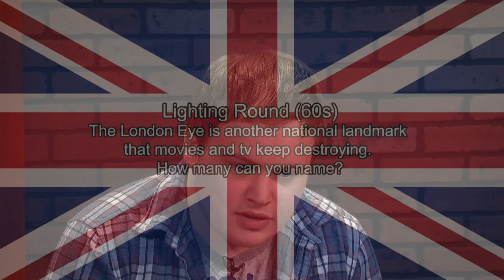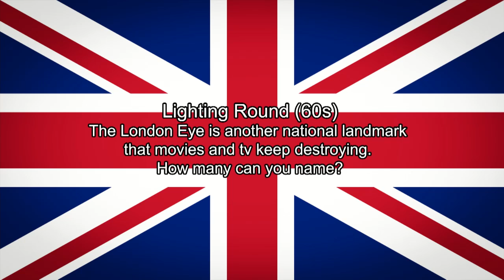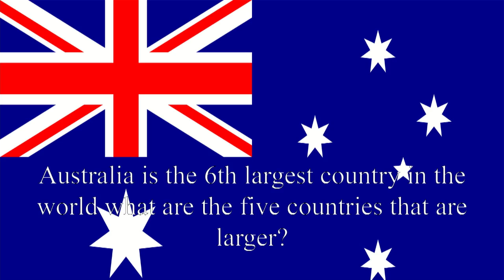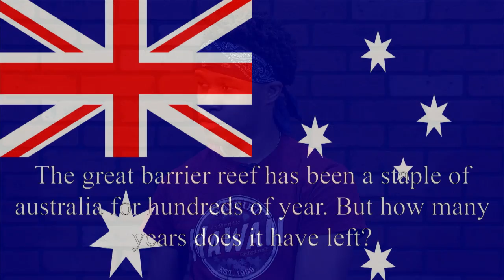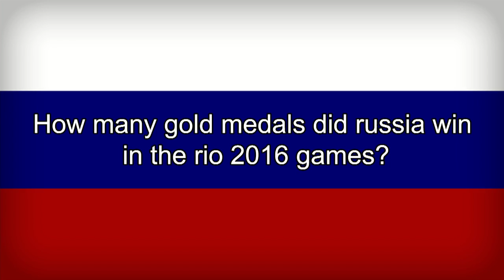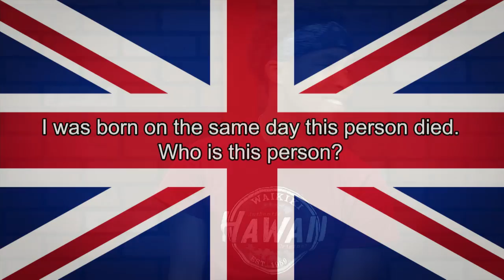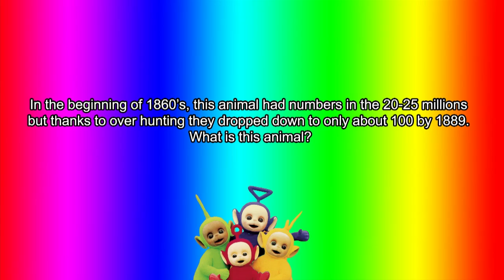GETTING OUT OF AMERICA - BP2 DEC2016 G5&6 - Final Show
PLEASE READ DESCRIPTION:

WARNING: There are some things said or done in the show that people might find offensive. It was not our intent, this is solely meant for your enjoyment and it is a COMEDY. You have been warned.

About the show:
Title: Getting Out of America
It had three (3) segments; game show, field interviews, and a dating show and follow a theme of getting people out of America.

My class this month was Broadcast Production II. In this class, we were separated into groups to produce a 30 minute show. The group I was in chose to do a show with a late night feel with a theme of leaving America. We had this month to work on it and today was our last day of class. We got to watch all the final shows by the groups in class. THIS IS THE FINAL SHOW BY MY GROUP.